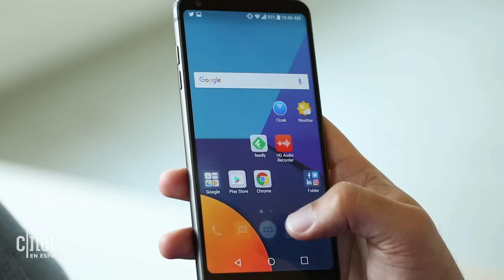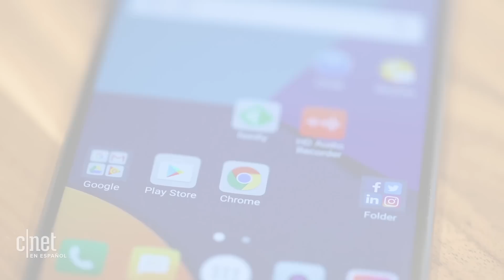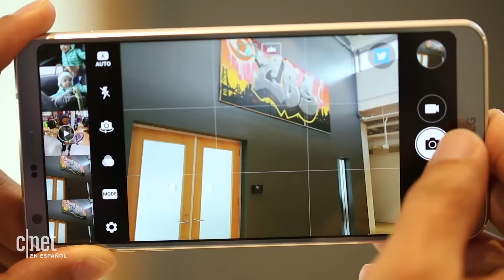LG G6: análisis corto pero sustancioso del celular LG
El LG G6 es el mejor celular que ha fabricado la empresa y tiene lo suficiente para diferenciarse de sus principales competidores gracias a múltiples cualidades, pero no es perfecto. Este es nuestro análisis del LG G6. Pues ver el análisis en más detalle